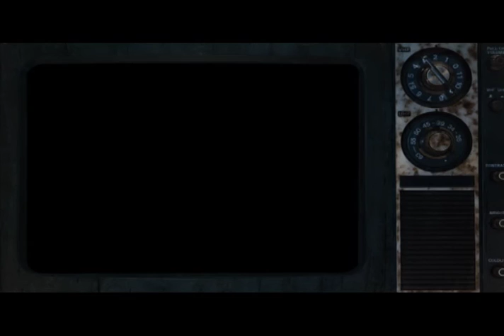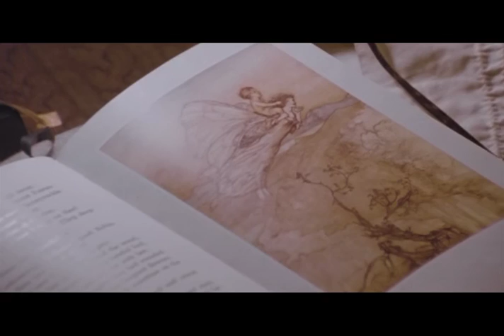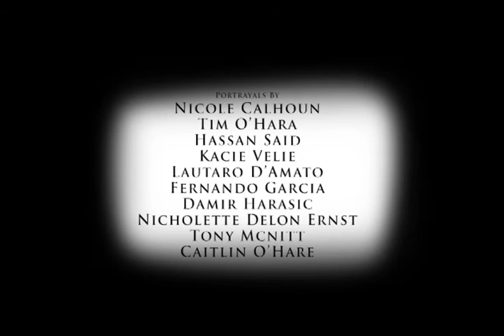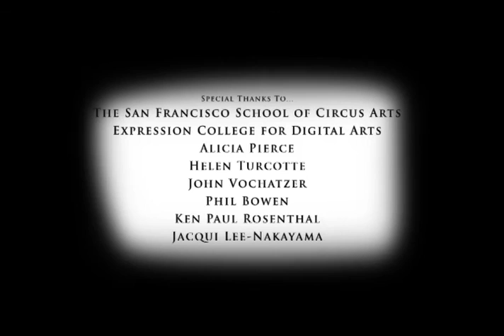IT'S A STRANGE WORLD - a Hassan Said motion picture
Winner of the silver palm award at Mexico International Film festival
premiered and exhibited at the De Young Museum.

-Josh Samford from Rogue Cinema wrote “It’s a Strange World from director Hassan Said is a 27 minute free-form bit of surrealist cinema, similar to the work of David Lynch or Luis Bunuel… I can only tell viewers that this is a picture that is beautiful for its craft and not simply for its storytelling.”

-The independent critic’s Richard Ropes wrote “Destined to be wildly popular on the indie and underground film fest circuit, Hassan Said's It's a Strange World is easily one of the best shorts I've seen yet this year and an unforgettable experience for the open-minded cineaste who is able to surrender and surrender again to the cinematic experience.”

shot over the course of 3 years and a labor of love. its more than a film, it is an experience. experimenting boundaries of story telling and visualization. Shot on formats: 35mm, 16mm, s16mm, hd, dv, super 8. with talented international crew , a cast of non actors, and a full musical orchestra.

A surreal story of a beautiful woman’s hallucination through an abstract and bizarre world.

Eve’s perception of life gets distorted after she drinks out of a flower, finding herself floating through an incoherent dream and ultimately lost in the memories of her past, present and future. In the end, Eve’s mind breaks the barriers of logic and eventually transcends consciousness.

Her journey travels through four stages: The Dream, The Circus, The Bunny and The Awakening.

CREW
Written and Directed by Hassan Said
Edited by Jason Michael Roberts
Cinematography by Lautaro D'Amato
Original Music by Nicole Calhoun and Lautaro D'Amato
Music Performed by The Strange Orchestra
STARRING
Nicole Calhoun, Tim O'Hara, Lautaro D'Amato, Kacie Velie, Fernando Garcia, Damir Harasic, Caitlin O'Hare.

shot in San Francisco and Oakland, California